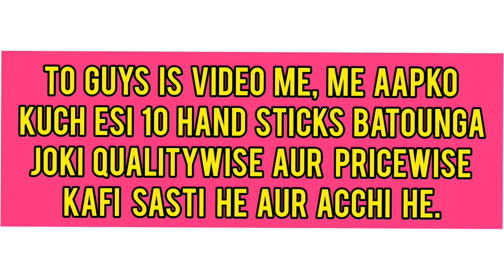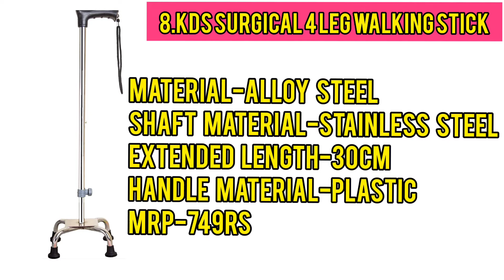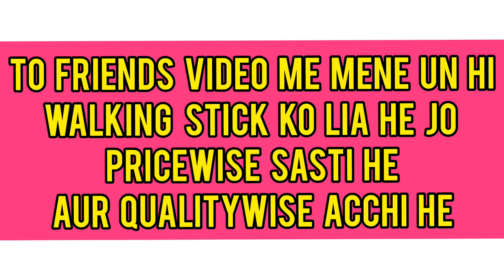Walking Stick | Walking Stick For Old Persons | Full Information Of Walking Stick Richi k Videos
Kds Surgical 4 Leg Croome Height Adjustable Walking Stick (With Support

ZOSOE Portable Aluminium Alloy Handle Dependable Professional LED Light Folding Walking Stick

UCRAVO Folding Cane with Led Light- Non-Slip Grip Handle for Men & Women,Collapsible Walking Stick,Adjustable Walking Cane

PHYSIQO ® Walking Stick for Men/Women/Old People(36 Inch)(Wooden)

Kds Surgicalâ„¢ Quadripod Chroome Height Adjustable Men/Women/Old People Walking Stick - Grey and Steel

FRESROZ Portable Aluminium Alloy Handle Dependable Professional LED Light Folding Walking Stick for Old Gentleman, Walking Sticks for Old People, Walking Stick for Old Women+